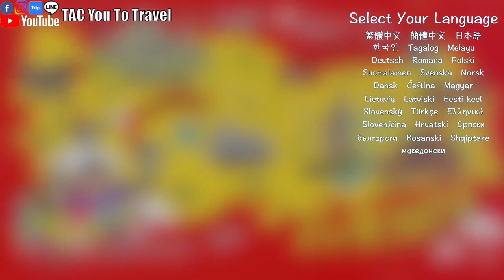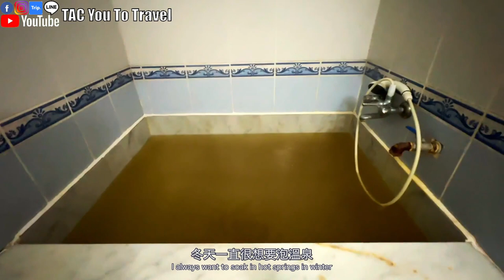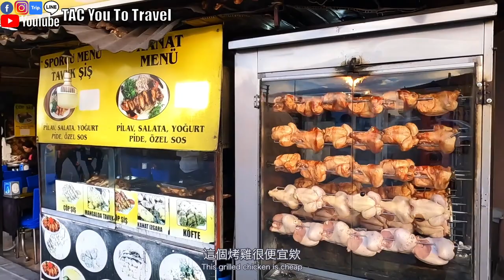Turkey 🇹🇷 Ep.14 Pamukkale Hot Spring B&B is less than €15｜Restaurant and B&B Recommended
When you come to Pamukkale, you must not miss the natural hot spring here
 A small town about 10 minutes drive from Pamukkale
 It is also a famous hot spring town
 The B&Bs and restaurants here are close to the price of the locals
 If you come to Pamukkale by car, you can choose to stay here for one night
 You can also enjoy the free outdoor hot spring pool

 Movie outline:
 0:00 Opening Trailer
 0:20 Homestay introduction
 2:00 Old Street Tour
 3:40 Sultan's restaurant
 5:07 New Year's Eve Roast Chicken Dinner
 5:44 Open-air foot bath area
 7:44 Like, Subscribe

 T=Timberland
 A=Alenor
 C=Chanel